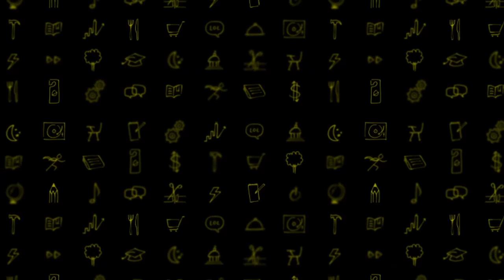We Cannot Be What We Cannot See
1.4 million jobs are open in the computing related fields, and less than one-third of the workforce is prepared for those jobs. Even worse, fewer than 20 percent of these positions will be filled by women. Why? Around the seventh or eighth grade, girls start wearing their dislike for math and science like a badge of honor. Reshma Saujani is putting a stop to that. Listen as she shares her mission of teaching a million girls to code by 2020.